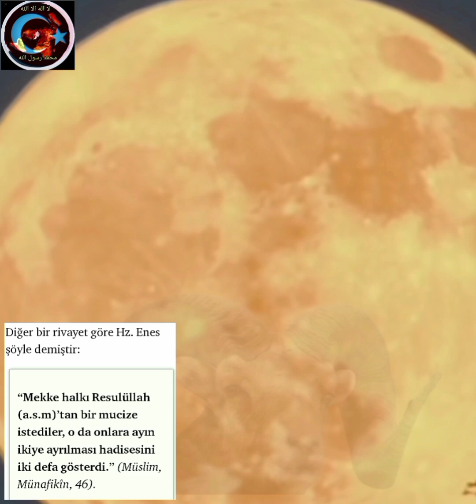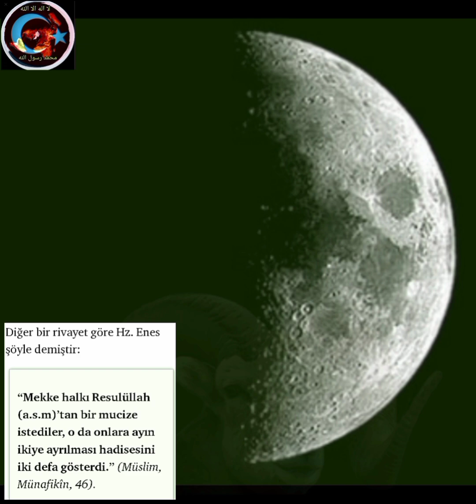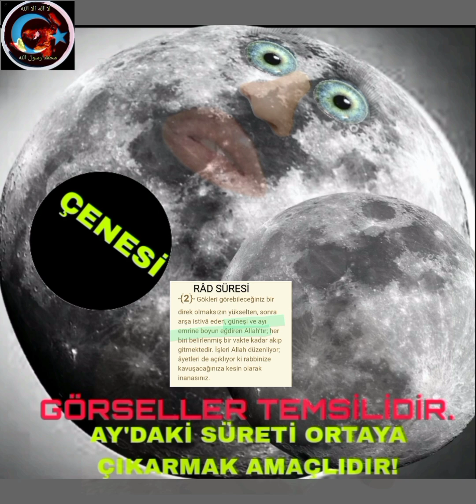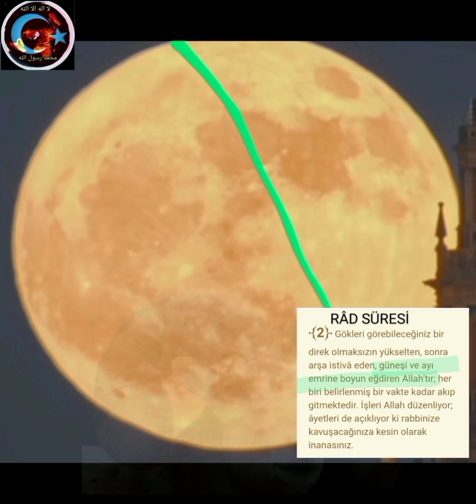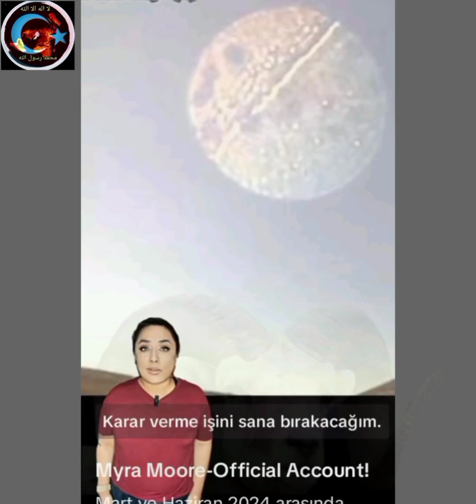AY'IN İKİYE BÖLÜNME MUCİZESİ VE AY'DAKİ YÜZ GÖRSELİNİ İSPATLIYORUZ...